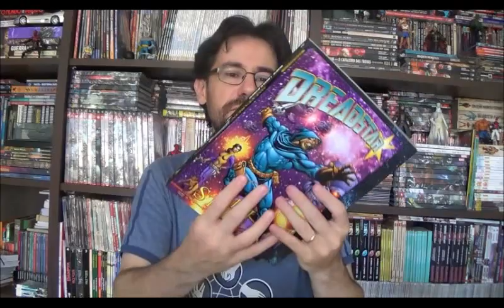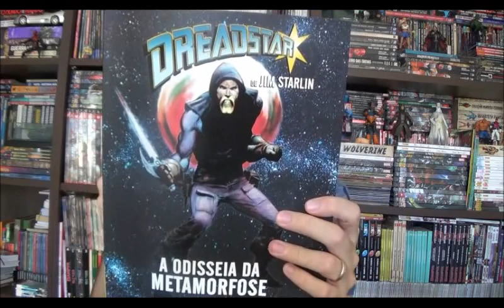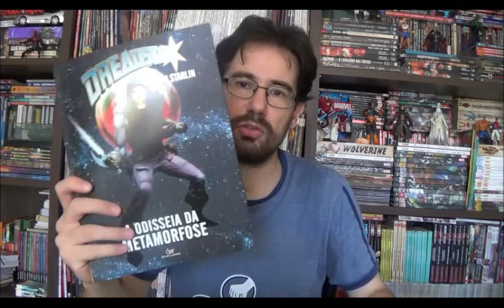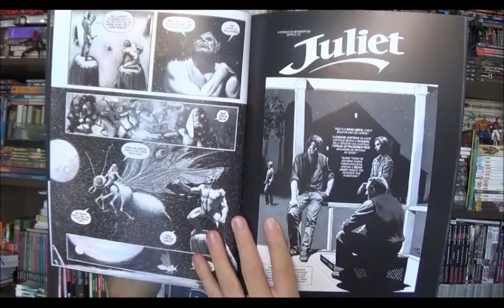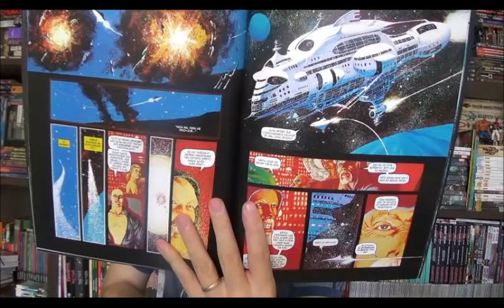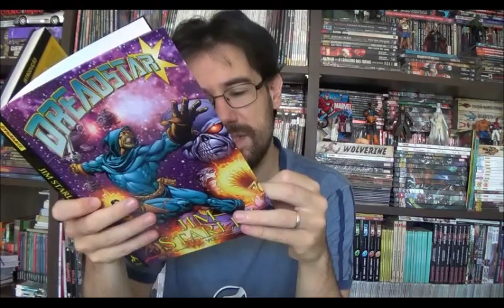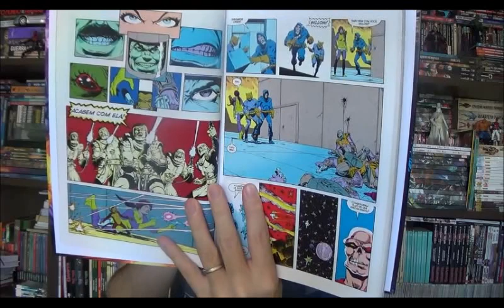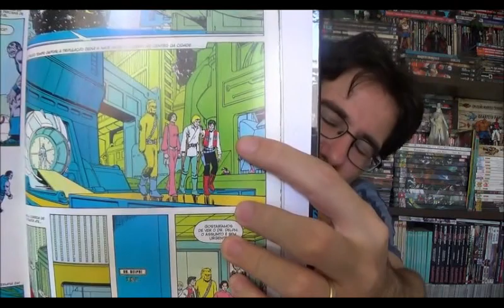Chapéu do Presto (S05E10) Dreadstar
Bem-vindos a mais um Chapéu do Presto e no programa de hoje quero falar um poico sobre o herói cósmico criado por Jim Starlin, Vanth Dreadstar. As primeiras histórias, que apresentaram o personagem e seu universo, foram publicadas em algumas Graphic Novels no inicio da década de 1980 e republicadas em um volume único pela Mythos em 2017.

⚠ Link para compras na Amazon

Campinas - SP
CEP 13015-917